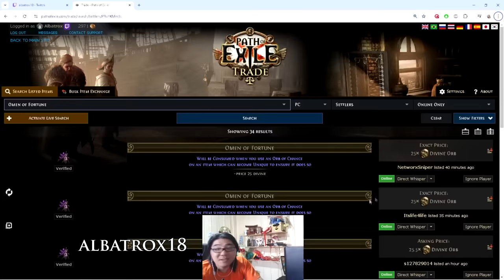Path of Exile 3.25: SETTLERS DAY #04-05 "CONTROLLERS" DISCONNECTED, YONKING RNG, MIRROR OF KALANDRA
100$ Patron: [none]
50$ Patrons: [none]